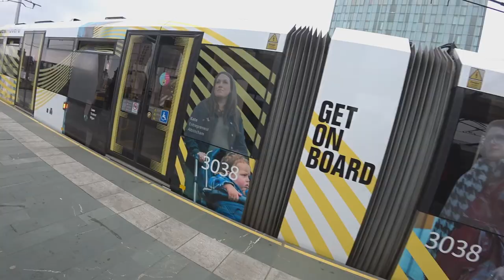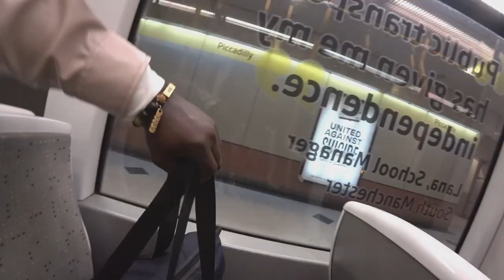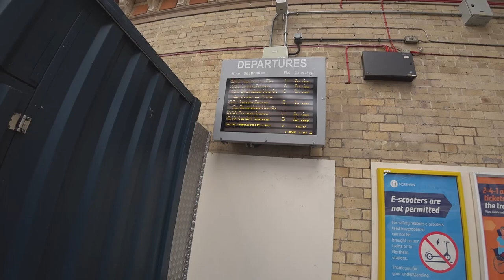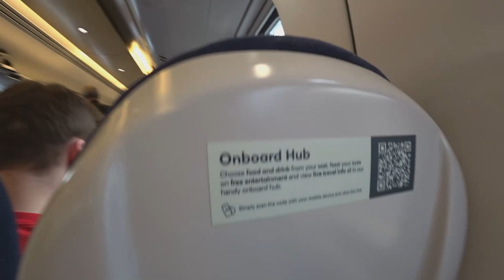From Manchester to London on a train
join me as i travel from Manchester Piccadily to Euston London.